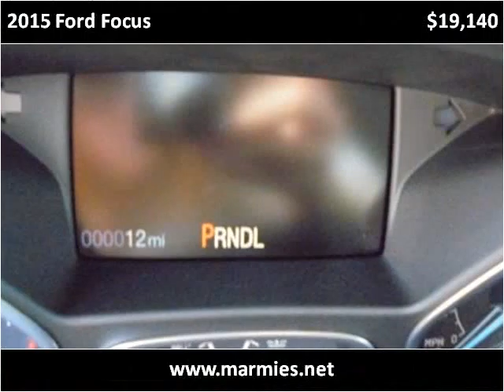2015 Ford Focus New Cars Great Bend KS